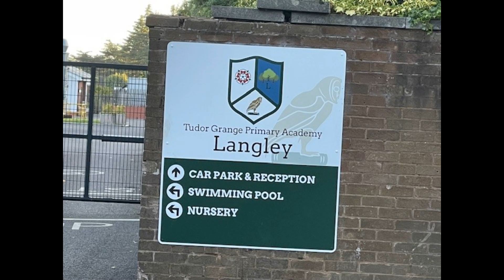Does your child go to Langley?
Team Black Belt. Karate classes for children are based in Solihull in the West Midlands.

Team Black Belt is a Child child-friendly karate school with age-specific classes, starting from 5 years old and going on up to our adult-only classes.

We are housed in a converted children's play warehouse and houses our fully matted area training and parents observation area. Within our lessons, we include anti-bullying strategies and life skills tuition.

Our Karate is based on a modern and upbeat child-friendly version of a Japanese Karate style called Wado Ryu (the way of harmony) a style our Principle instructor has studied for over 30 years.